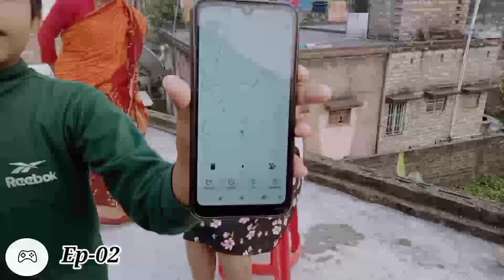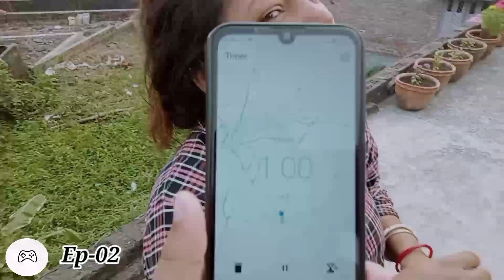Ep-02 Try not to laughing challange#challenge#tumpa_das Mr and Mrs Das